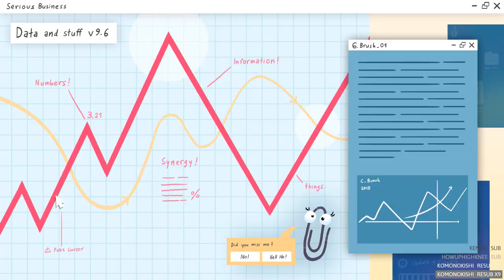Zlabus & ♦DieCaro♦ - Leisure Suit Larry: Wet Dreams Don't Dry - 12